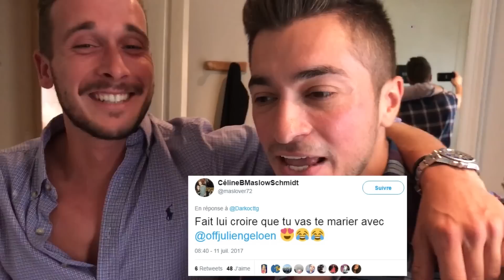JE PIÈGE MA PETITE SOEUR !! 💍👬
Merci à Julien !

Merci à mon frère pour son énorme implication dans la vidéo :
Zlatko Snapchat : tsm_chaox

Mets un petit CTTG en commentaires si tu vois cette phrase :D

prank, caméra cachée, jularko, Julien, Darko, secret story, drôle, petite soeur, tijana, on lui fait croire qu'on est, gay, ensemble, et qu'on va se, marier, mariage amusant, malaise